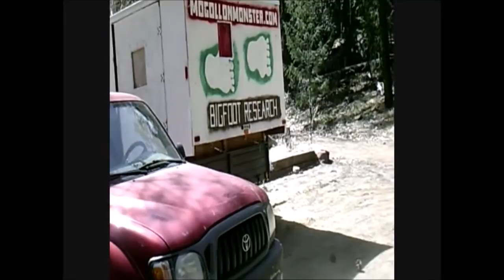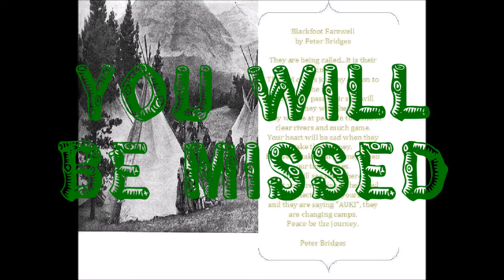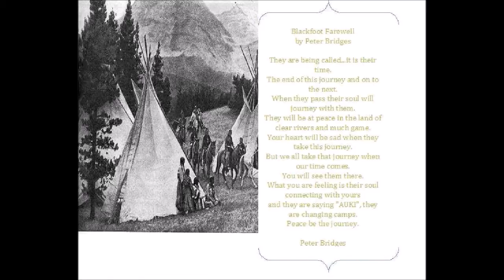Mitch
A small piece in memory of a respected, dedicated researcher in the Bigfoot field. He left suddenly but his work lives on. R.I.P. Mitchell Waite.